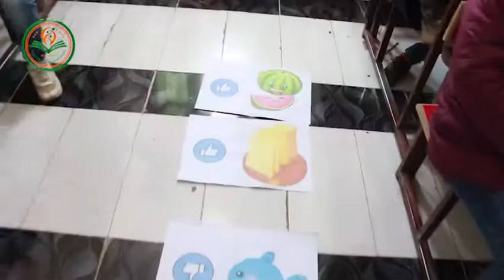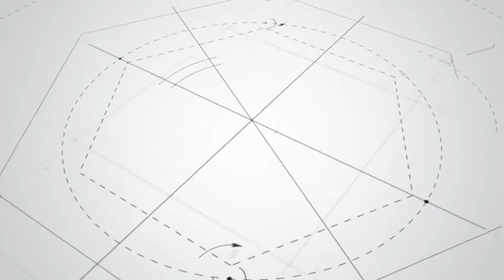لغة إنكليزية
لغة إنكليزية للصف الثاني مع الآنسة براءة أرنب